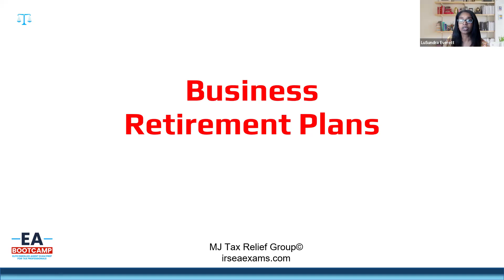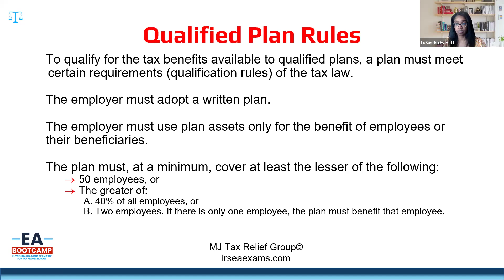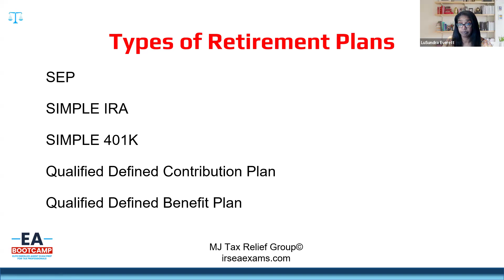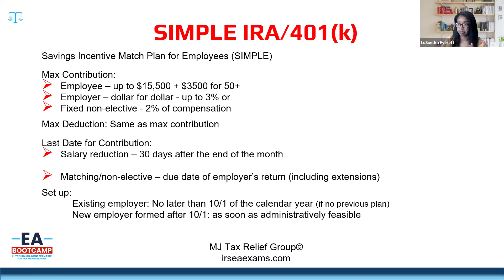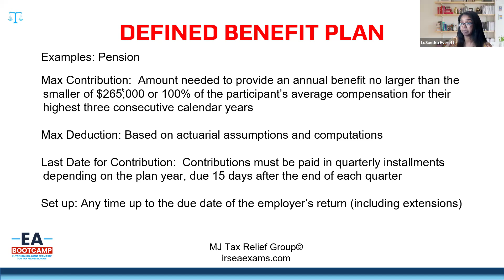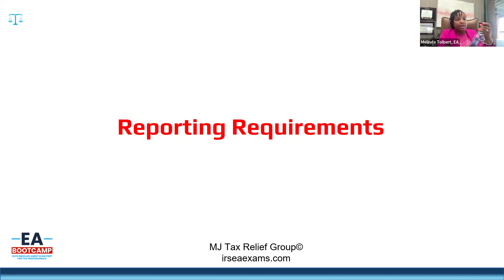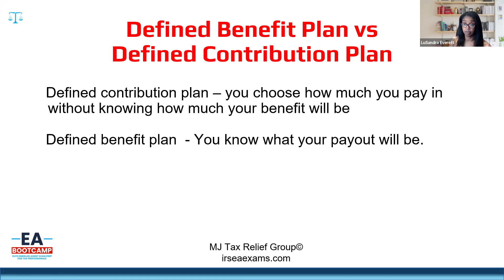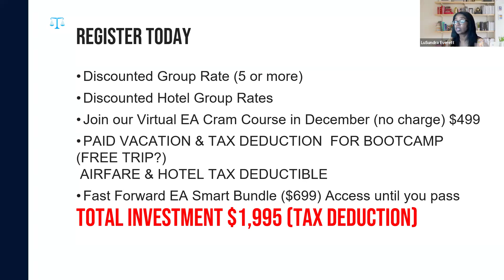Business Retirements Retirement Plans | Week 5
Are you ready to elevate your career and dive deep into the world of business retirement plans? Join Leandre, an expert tax advisor and Enrolled Agent, as she shares invaluable insights that are not only crucial for passing the Enrolled Agent exam but also for planning your own financial future. This session is designed to equip you with the knowledge you need to handle business retirement plans effectively, ensuring you are prepared for the future while also aiding your clients.

LeAndre's guidance will cover the fundamentals of various retirement plans, their rules, and how to implement these plans strategically. Whether you're an aspiring tax professional or looking to refine your expertise, this talk is packed with practical tips and deep dives into complex topics that will enhance your understanding and application of tax laws related to retirement planning.

Don't miss out on the full episode to get all the expert advice Leandre has to offer. Watch the entire interview to fully grasp the intricate details of business retirement plans and to ensure your proficiency as a tax professional!

Topics Discussed:
0:00 Introduction
1:42 Business Retirement Plans
2:21 What is a Qualified Retirement Plan
4:44 Qualified Plan Rules
13:23 Types of Retirement Plans
30:32 Reporting Requirements

Melina Tolbert is a tax relief expert and the CEO of MJ Tax Relief Group, a firm that provides immediate and ethical tax solutions for business owners with IRS problems over $50,000. She is also an Enrolled Agent (EA) authorized by the Internal Revenue Service to represent taxpayers in audits, collections, and appeals. With over 18 years of experience in the tax industry, she has successfully resolved tax lien and IRS issues for thousands of clients, using her skills in tax law, and tax dispute resolution.